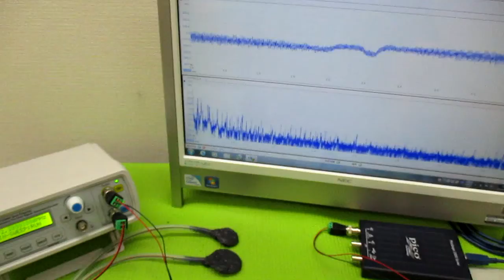オリジナル超音波システムの開発技術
ポイントは
　設定です。